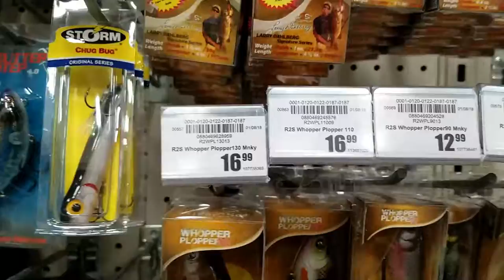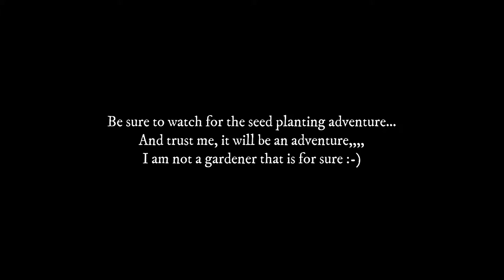Fishing Tackle Shopping & Browsing | Vlog2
Vlogging while shopping at Academy & Walmart.
Come spend a few minutes with me as I do a little shopping and browsing through the fishing departments.  Might see something you like!
If you like this or any other of our videos, be sure to click “like” and share it with your family and friends, this will help us grow as well as show us what you like.
► Storm WildEye Swim Shad 03
► Storm WildEye Swim Shad 02

Cameras & Gear We Use
► Activeon CX Gold Action Camera
► Sony DSCH300/B Digital Camera
► Samsung Galaxy S7
► Zhiyun Smooth-Q
► The Original Selfie Stick
► Targus Tripod
► Camera Stand Clip Bracket
► JOBY Suction Cup with GorillaPod Arm
► Vivitar Mobile Phone Lenses
► Handlebar Mount
► Energizer Rechargeable AA’s & Charger

Laptops & Accessories We Use
► Lenovo ideaPad Y700 17.3”
► Dell 7000 Inspiron 2-in-1 17.3"
► G602 Wireless Gaming Mouse
► Logitech Wireless Mouse M310

Recommended Miscellaneous Items
► Strike King S11 Sunglasses